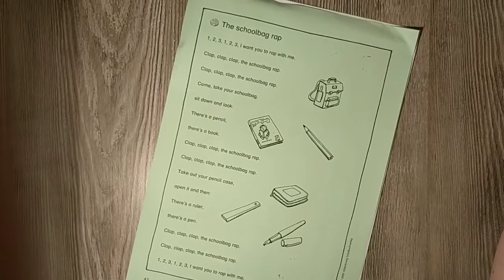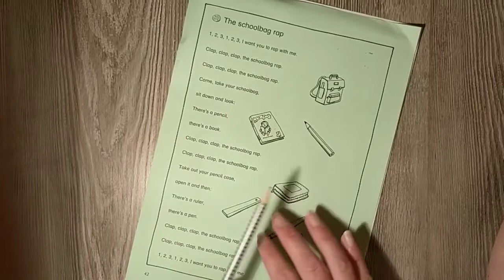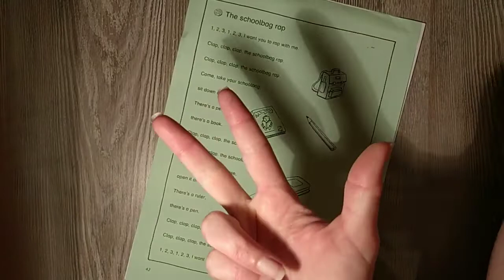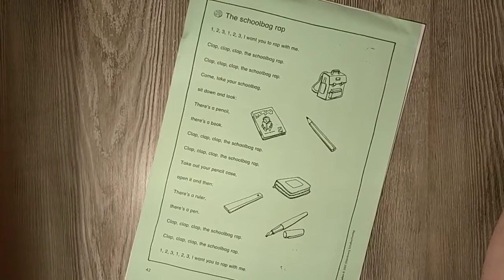Class 4 - The Schoolbag Rap